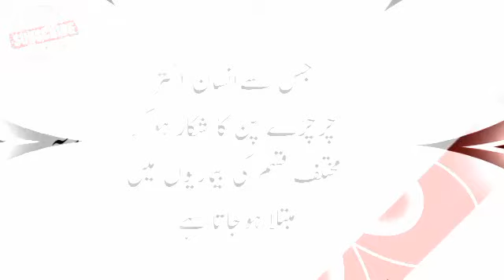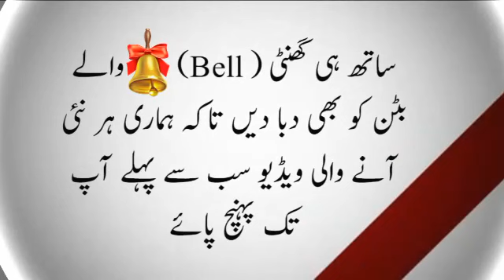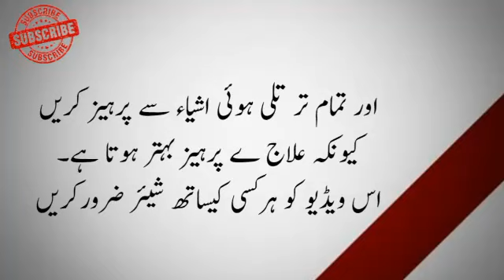How to Cure Dry Throat Cough at Home Remedy |Khansi ka Gharelu ilaj# Health Tips Urdu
HOW TO Grow Smooth.Shiny and Healthy with Seeds of Clonjet |°نرم وملائم اور چمکدرار بالوں کے لئے نہایت آسان گھریلو‌ٹوٹکا

How to Remove unwanted Hair from Face |For Life Time !100% Result_ Urdu Beauty Tips

Zubaida aapa  Fantastic Tip |Lose Belly Fat Fast with Ajwain  in 1 minute !Health/Beauty Tips Urdu

Remedies To Cure Cracked Heels with Papaya's Peel# پپیتے سے پھٹی ایڑیوں سے نجات کا طریقہ*Beauty Tips Urdu

How to Get Rid pimples from Face with Cucumber !
Pimples Khatam Karne Ka Tarika Dr Khuram's Beauty Tips Urdu

Amazing Hair Growth With Egg!Ghirte Balon ko Rokne ka Tarika|Beauty Tips Urdu